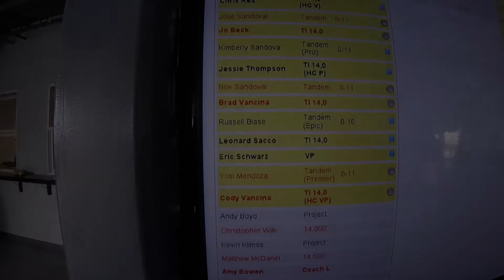1123 Russell Blase Skydive at Chicagoland Skydiving Center 20170902 Len Eric